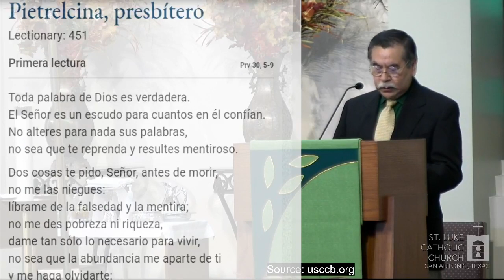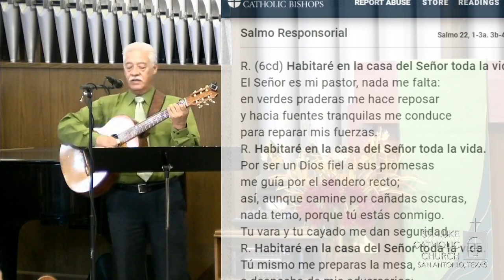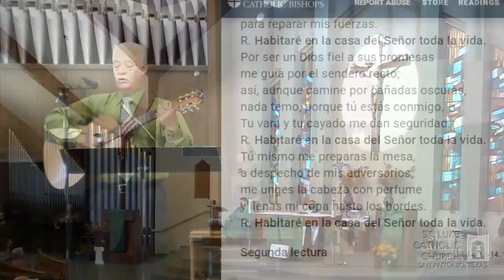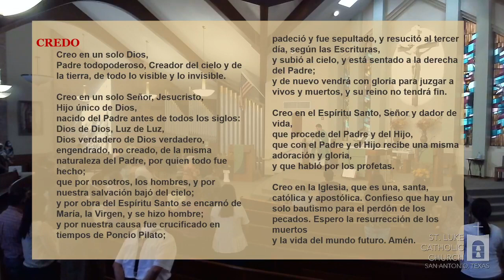XXVIII Domingo Ordinario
11 de octubre 2020
La Misa de la 1:30pm
Celebrante: Rev. Juan Molina

Maneras de dar:
⁃ Por correo:
4603 Manitou Dr.
⁃ En person:
Lunes a jueves 9:30a - 4p, viernes 9am -4pm
⁃ En línea:

Santa María de Guadalupe, Madre Nuestra en estos tiempos de tribulación nos dirigimos a ti. Mira con compasión el sufrimiento de tus amados hijos e hijas afectados por la pandemia del coronavirus en el mundo entero. Ruega a tu Hijo que tenga misericordia de nosotros, dando salud a los infectados y la protección a todos tus hijos. Jesucristo, salvador del mundo, concédenos valor para acompañar y orar por nuestro mundo que sufre y vive la incertidumbre. Buscamos refugio en ti y conforme a tu promesa líbranos de este peligro. Amén.